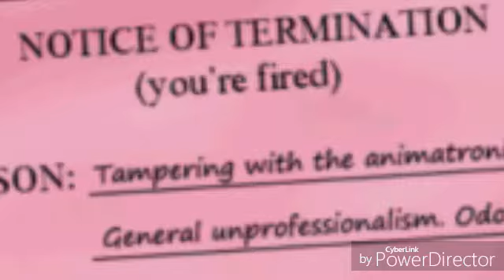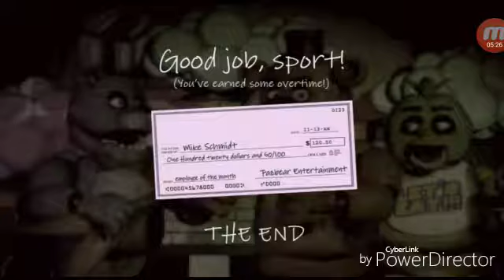I GOT FIRED FOR NO ABSOLUTE REASON AT ALL | Five Nights at Freddy's #9 (Finale)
REASON: Tampering with the animatronics.
General unprofessionalism. Odor.